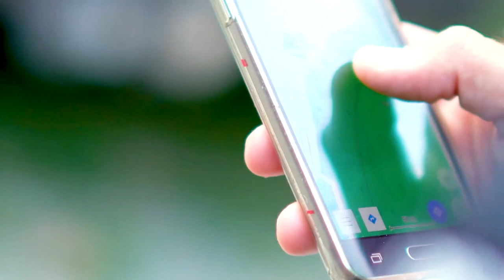X-Pyr 2022: Hike-and-Fly by paraglider across the Pyrenees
Now in its tenth year the X-Pyr 2022 will be the fifth edition of the trans-Pyrenees hike-and-fly race. Like all previous editions, the race will start in Hondarribia on the Atlantic coast and will finish in El Port de la Selva on the Mediterranean.

In between pilots must tag eight turnpoints over the 605.5km course line. This year there is literally a twist in the route – a giant 'X' in the centre of the course means pilots must go back on themselves to tag mid-race turnpoints before crossing the main spine of the mountain chain and continuing east.

"It's longer, more complex, more international and more challenging!" organisers said.